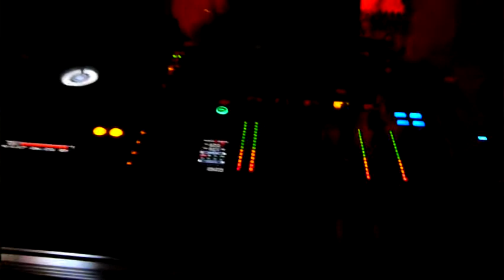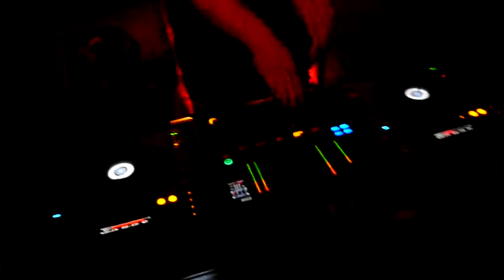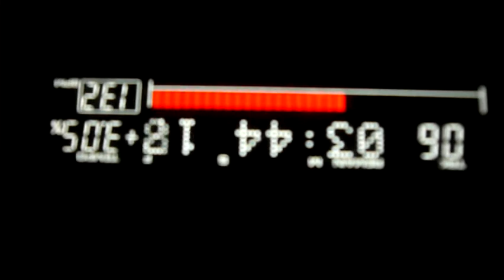Paul Anthony Mixbar September 2007 5